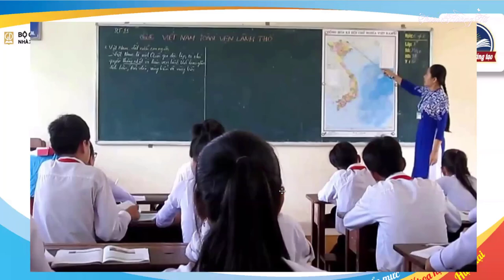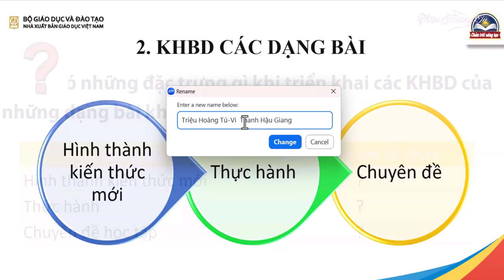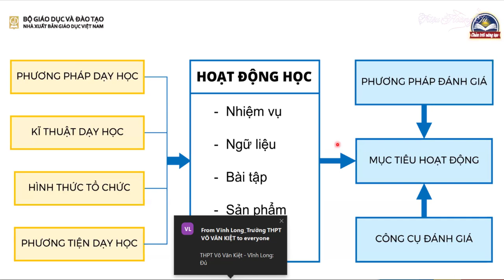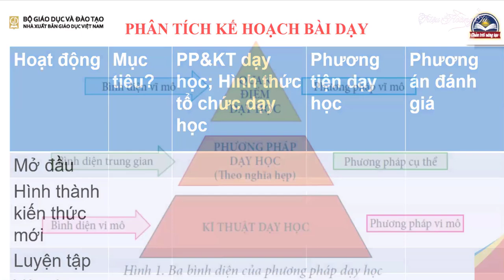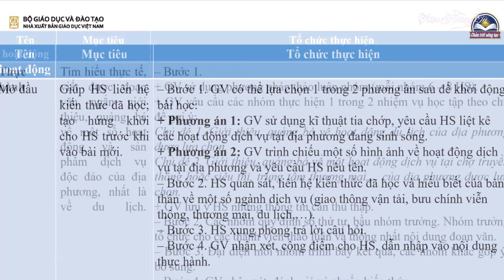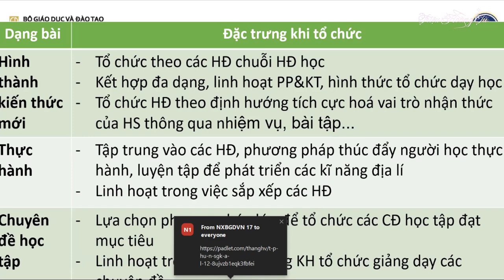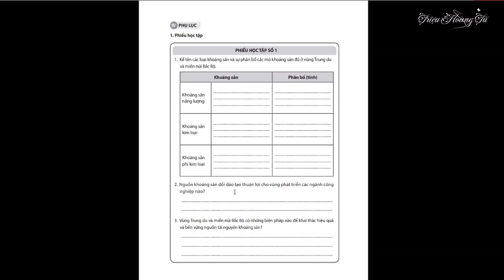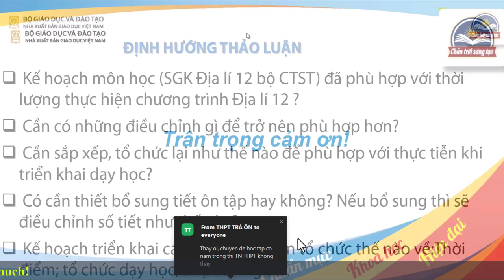Phân Phối Chương Trình Tài Liệu Giảng Dạy Địa Lí 12 Năm 2024-2025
✅ Nội dung chính của Video: Phân Phối Chương Trình Tài Liệu Giảng Dạy Địa Lí 12 Năm 2024 theo chương trình giáo dục phổ thông 2018